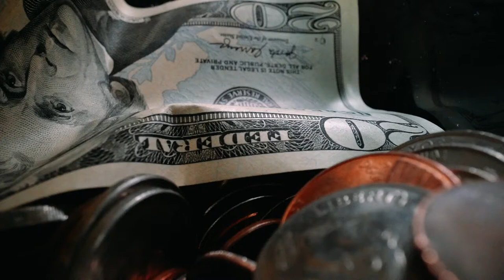Closeup Jar of Money - Free Stock Footage 1080p - Finance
Free Stock Footage 1080p - Jar of Money 2 - Download Free Footage